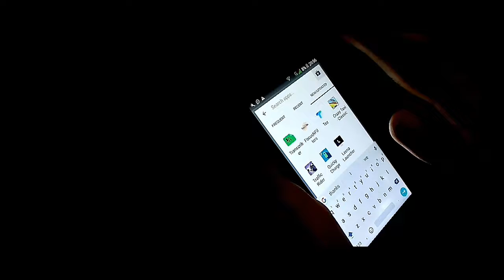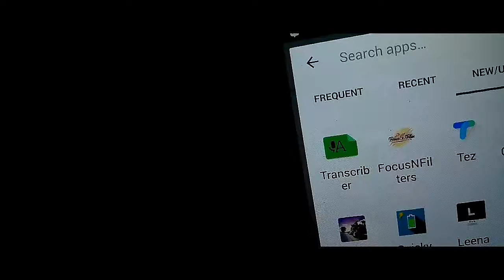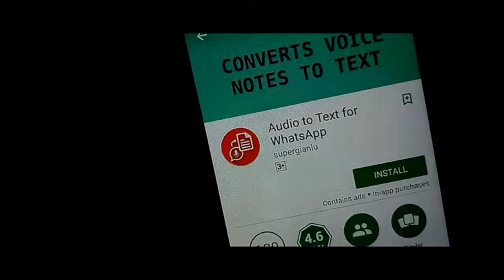Latest + coolest whatsapp trick of 2017 | To convert voice message into text .... | Mr Himesh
Namaskar Dosto Mera naam h himesh aur Dosto ajj Mai apko batane wala hu yeh

Latest whatsapp trick of 2017

To Chaliye Shuru karte h

Yeh video dhekeye aur pata lagaeye new whatsapp trick